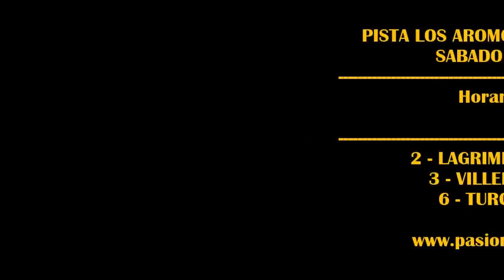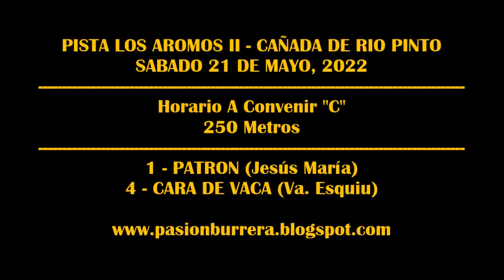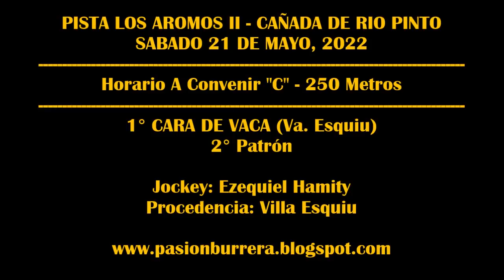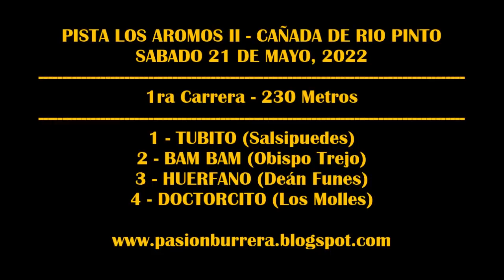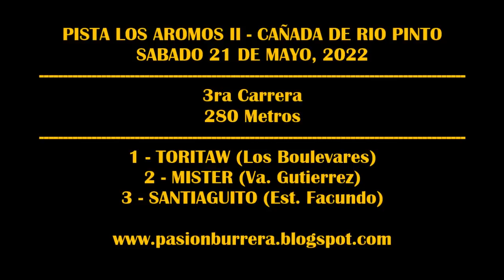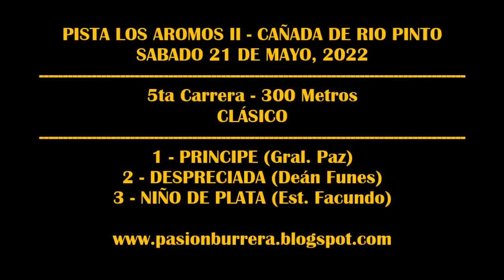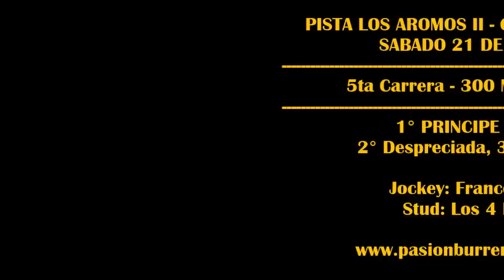REUNIÓN PISTA LOS AROMOS II - CAÑADA DE RIO PINTO (21-05-2022)